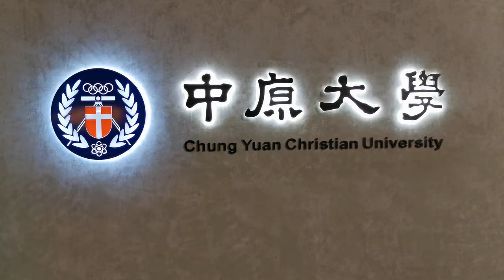Chung Yuan Christian University during night (CYCU Taiwan)